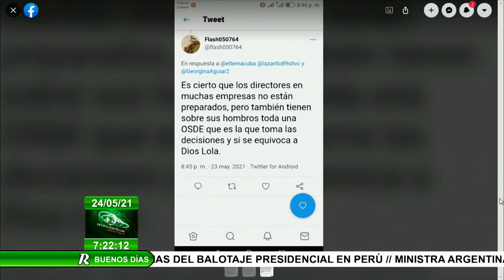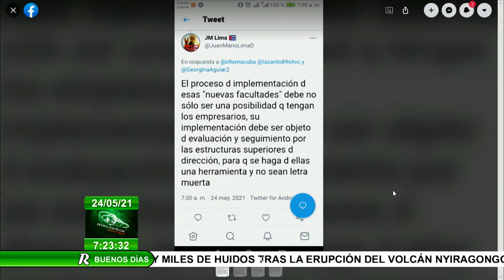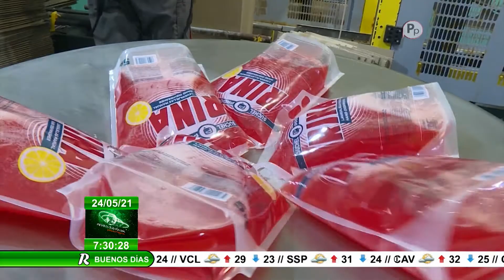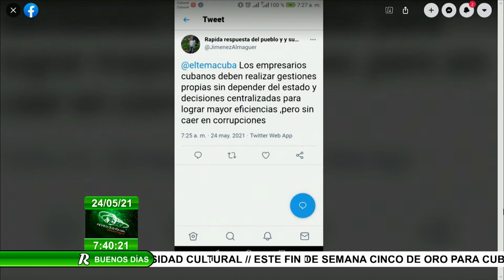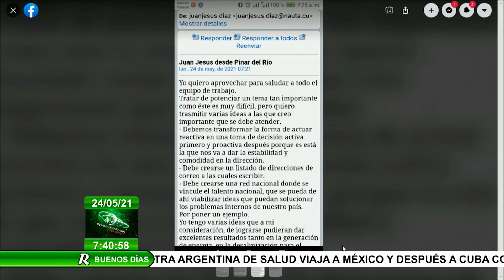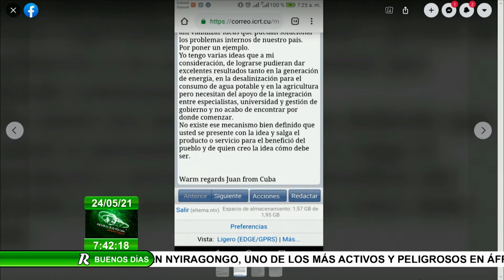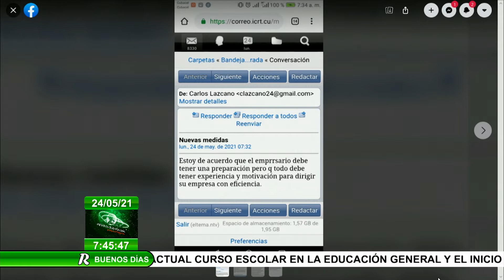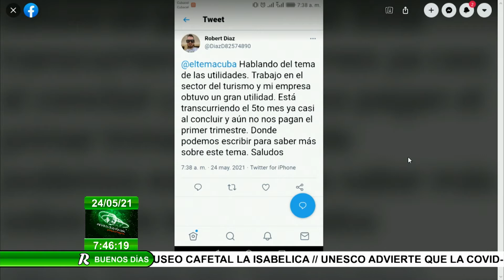¿Conoce las nuevas facultades p/estimular desarrollo EmpresaEstatalSocialista?¿Se aplican?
Emisión íntegra en @eltemacuba La empresa estatal socialista dispone de nuevas facultades para estimular su desarrollo ¿Las conoce? ¿Se aplica lo aprobado por los empresarios?